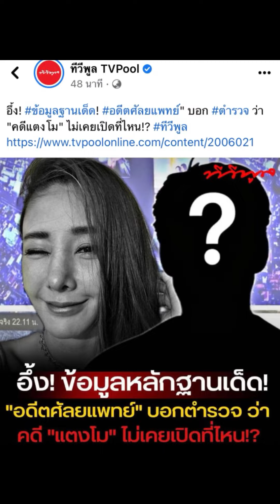นักข่าวชอบพาดหัวข่าวแบบนี้ทำให้คนเข้าใจผิด คุณหมอไม่เคยบอกหลักฐานเด็ด ไม่เคยบอกว่าไม่เคยเปิดที่ไหน